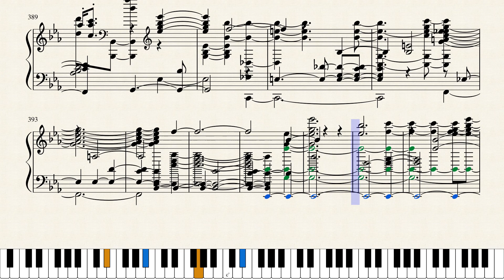Filippo Della Bernaschina - Ampico 52377 OhBoySelections 1917